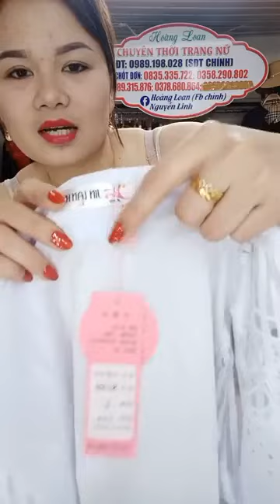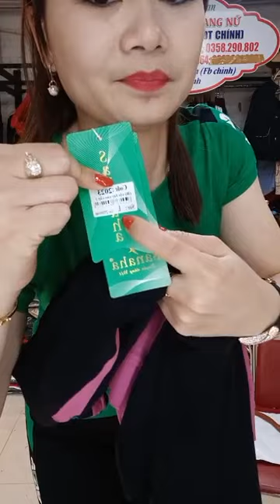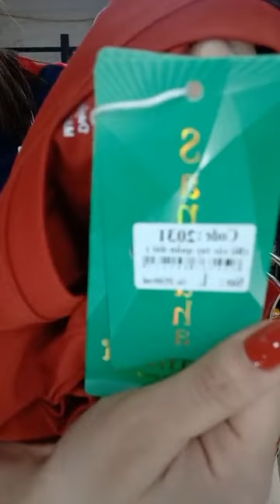Lên thôi chị em ơi Shop hoàng loan thời trang giá rẻ ｜ By Shop hoàng loan thời trang giá rẻ